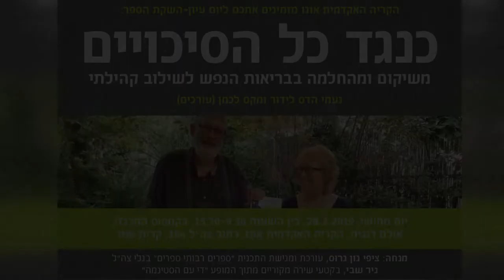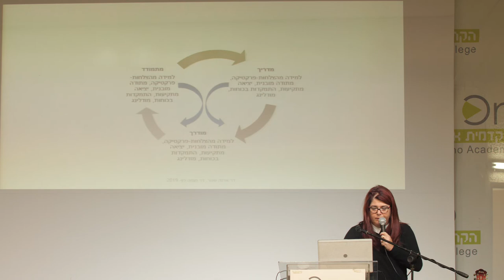תרומתה של מתודת "למידה מהצלחות" לעשייה מוכוונת החלמה |ד"ר אורנה שמר וד"ר נעמה כץ, הקריה האקדמית אונו